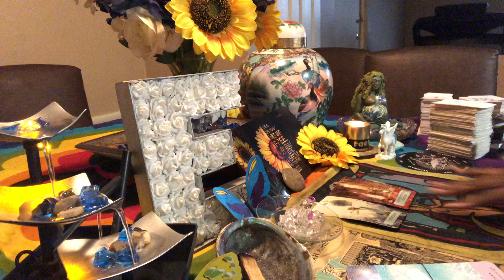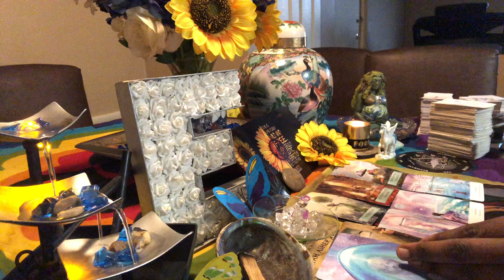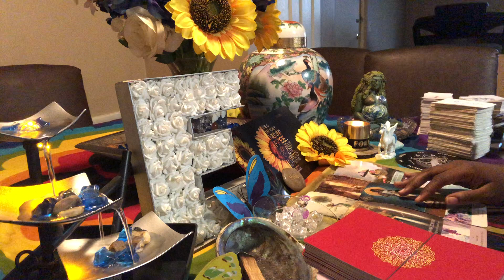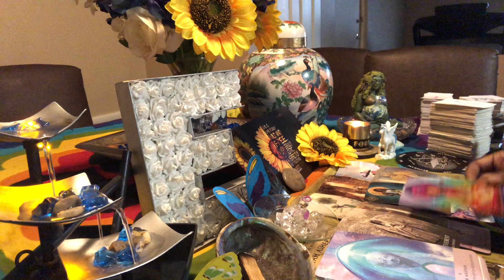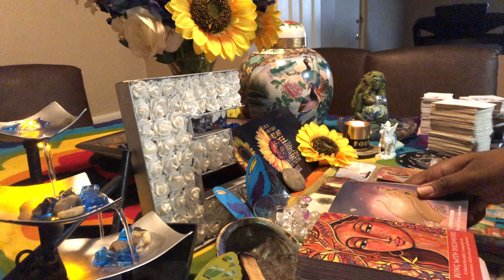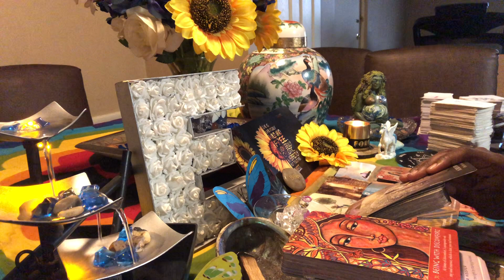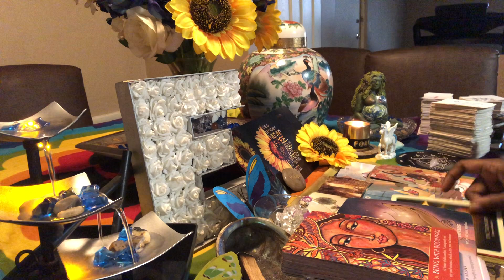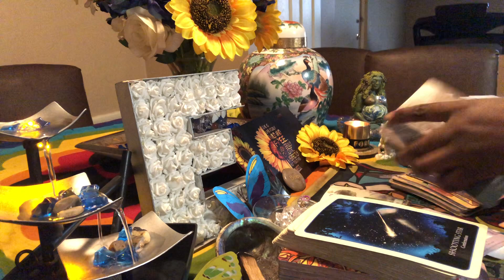Starseeds its the MAP within 🗺 you’re being directed & called seed the light FLEX 💪🏾🌠💫🌞🌻🕊⚡️